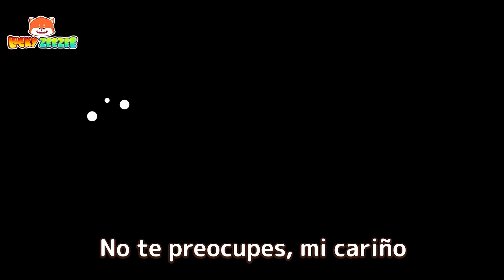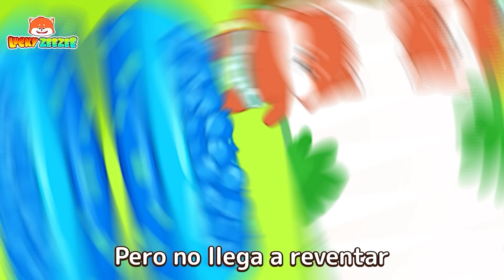La canción Boo Boo | ¡Ay! ¡Bebe está herido! | Canta junto2 | Canciones infantiles Lucky Zee Zee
⏰00:00 - La canción Boo Boo